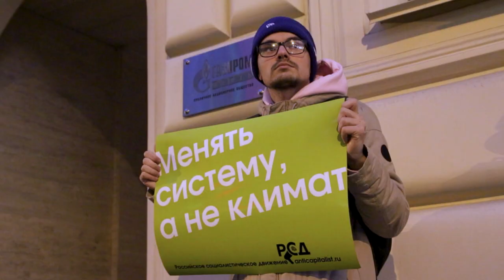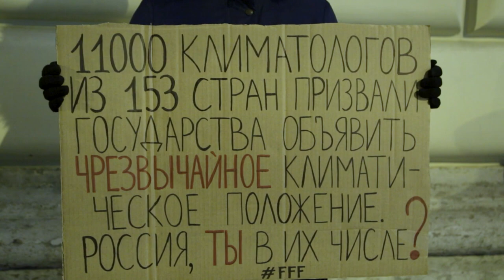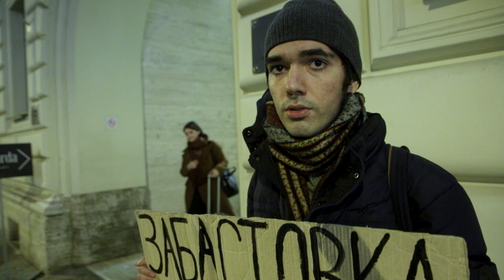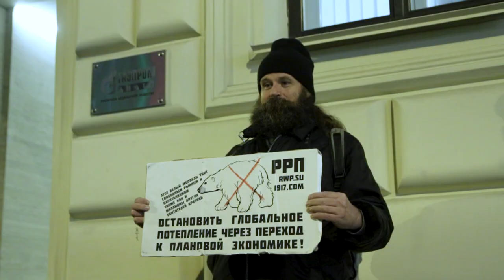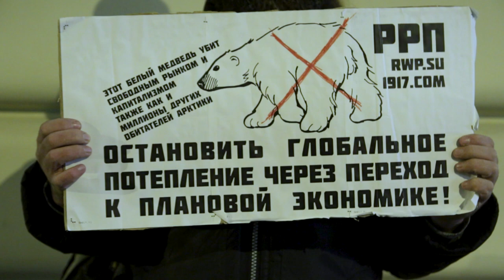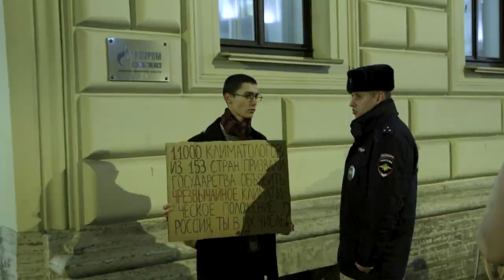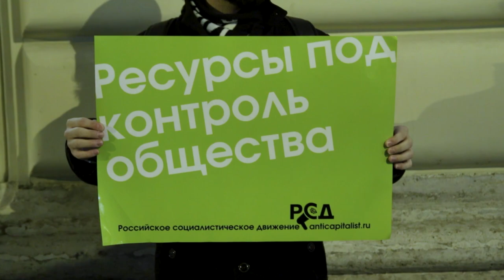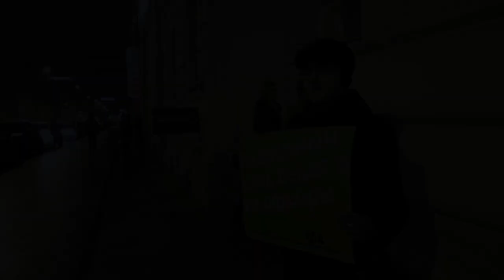Менять систему, а не климат! [08.11.2019] СПб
8 ноября 2019 в Петербурге прошла пикетная очередь против саботажа российским капиталом борьбы с глобальным потеплением у офиса Газпром-нефти (ул. Почтамтская, 3-5, м. Адмиралтейская), с лозунгом "Менять систему, а не климат".

Организаторы - инициатива Fridays for future («Пятницы ради будущего»).

«Школьная забастовка за климат» (швед. Skolstrejk för klimatet), или «Пятницы ради будущего» (англ. Fridays For Future, FFF), — международное общественное движение школьников и студентов, участники которого требуют от политиков «быстрых и решительных действий» по борьбе с глобальным потеплением.